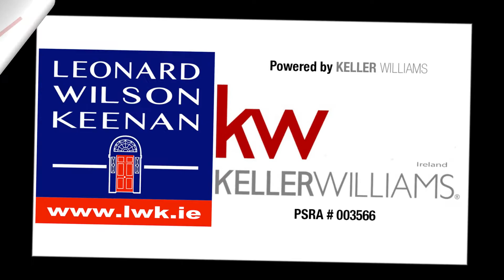29a Stonbridge Drive, Clonsilla, Dublin 15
29a Stonbridge Drive, Clonsilla, Dublin 15

NEW PROPERTY ALERT
Leonard Wilson Keenan powered by Keller Williams are delighted to present this stunning property to the Dublin 15 market.
For exclusive access to properties similar to this please make sure to like and follow our page.